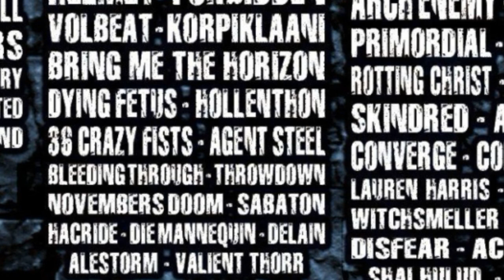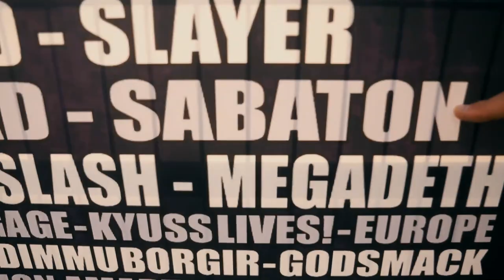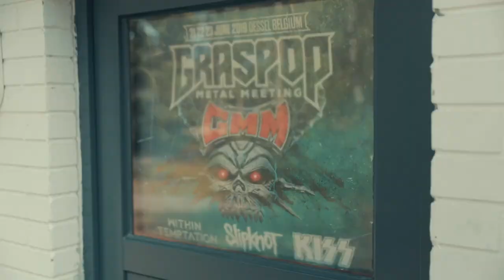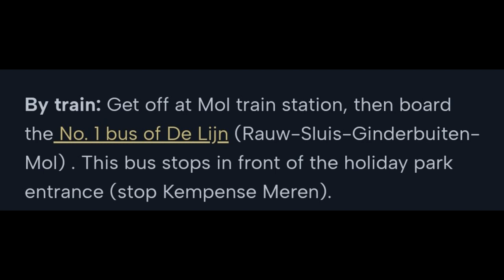Graspop Metal Meeting: The Belgian Legend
Graspop Metal Meeting is a legendary festival in Dessel, Belgium that's been a fan favorite for many years. Check out why you should go to this festival!

Support my 2nd channel:  @filmrebel

My videos are made using these services and products below. Use these links to save yourself some money while supporting my channel!